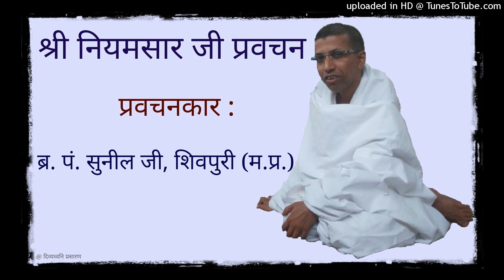01 दशलक्षण पर्व कैसे मनायें : श्री नियमसार जी-कलश 19 : सागर, भाद्रपद दशलक्षण महापर्व : Br. Sunil Ji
दिनाँक 14 सितम्बर, 2018 प्रातः

ब्र. पं. सुनील जी, शिवपुरी (म.प्र.) द्वारा भाद्रपद दशलक्षण महापर्व (14 सितम्बर से 23 सितम्बर, 2018) में सागर (म.प्र.) प्रवास के अंतर्गत होने वाली प्रवचन श्रृंखला प्रस्तुत है।

बाल ब्र. पं. सुनील जी, शिवपुरी (म.प्र.) द्वारा समयसार, नियमसार आदि विषयों पर पूर्व में हुए प्रवचन यहाँ सुन सकते हैं :